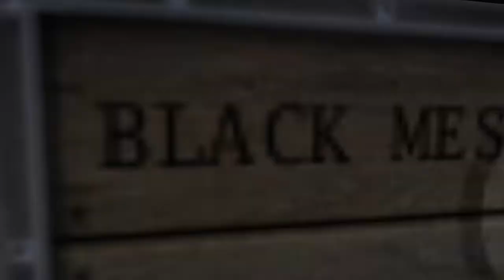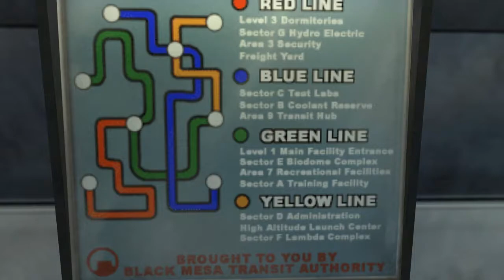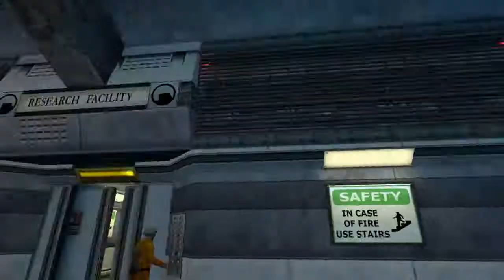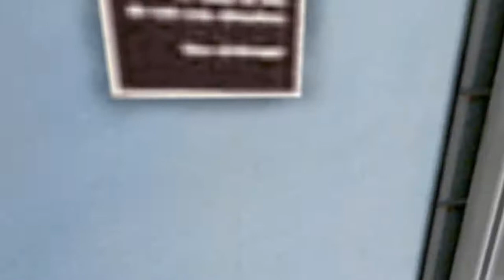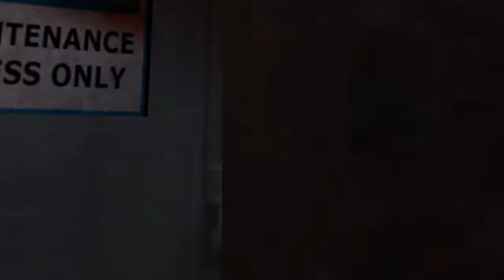Half-Life Mod - Echoes - EP1 - Commentary Gameplay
Now on to Half-life mods with Half-life Echoes. I actually recorded this before I did the Half-life throwback series and play this made me want to play the Half-life series again.